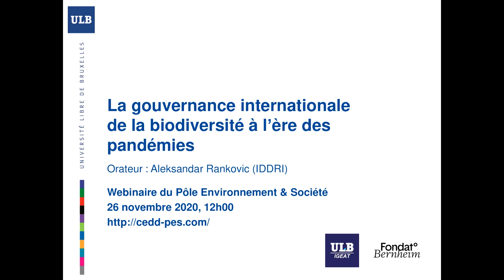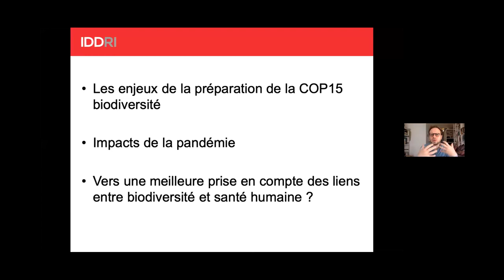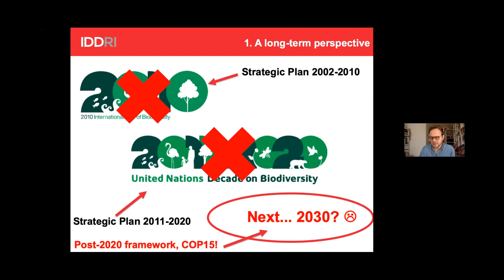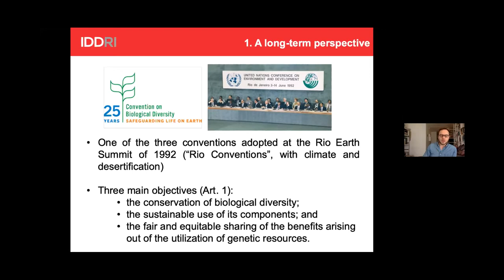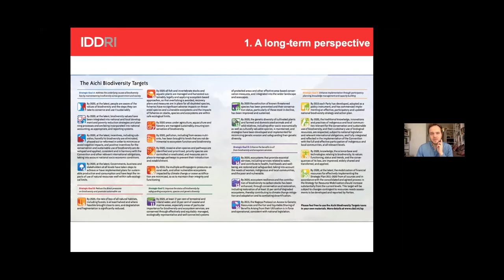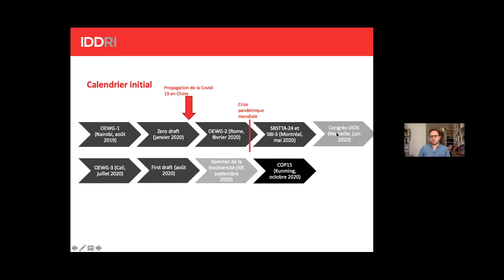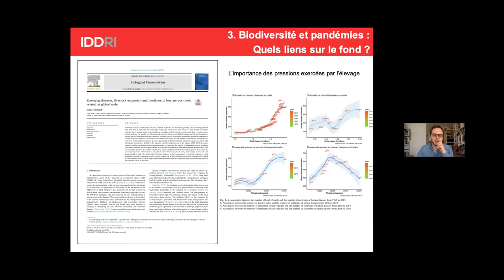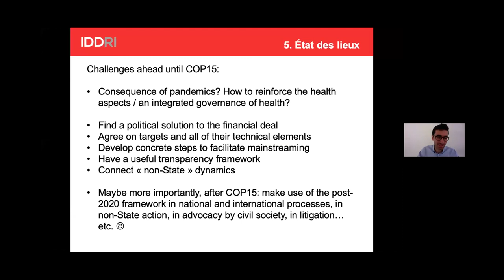Gouverner la biodiversité à l’ère des pandémies. Aleksandar Rankovic - Romain Weikmans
"La gouvernance internationale de la biodiversité à l’ère des pandémies"
Séminaire du Centre d’Études du Développement Durable - Université libre de Bruxelles du 26/11/2020

Aleksandar Rankovic, chercheur à l’Institut du développement durable et des relations internationales (IDDRI)

Séminaire présidé par Romain Weikmans, chargé de recherches du Fonds de la recherche scientifique (F.R.S.-FNRS) au Centre d’Études du Développement Durable de l’Université Libre de Bruxelles

Alors que la pandémie de Covid-19 continue, des négociations internationales se tiennent dans la perspective de la prochaine Conférence de la Convention des Nations Unies sur la diversité biologique. La 15ème Conférence des Parties à cette Convention (COP 15 biodiversité), prévue de longue date pour octobre 2020 à Kunming (Chine) mais reportée à 2021, est censée aboutir à un nouveau cadre international pour les dix prochaines années afin d’enrayer l’érosion de la biodiversité mondiale. Le Covid-19, en plus de bouleverser le calendrier des travaux onusiens, a mis sur le devant de la scène la question des liens entre érosion de la biodiversité et multiplication des pandémies, comme de nouveau soulignée par le rapport de l’IPBES sur le sujet paru fin octobre 2020.

Quel est l’état des négociations sur la route de la COP 15 ? Quel est l’impact de la crise sanitaire et socio-économique sur le processus et le fond des discussions ? Quel ensemble de réponses aux risques pandémiques pourrait-on envisager ?